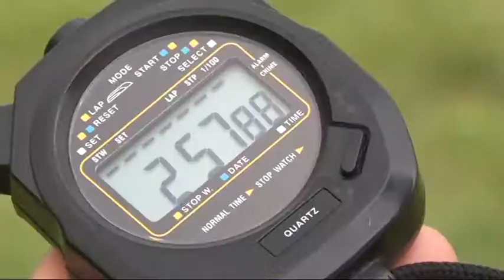V. turnus, 3. den - dopolední program